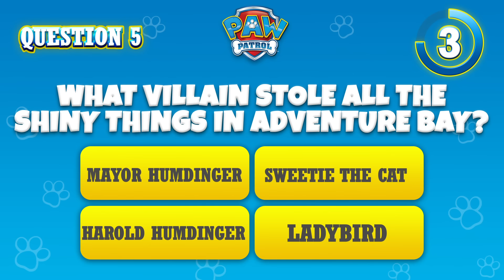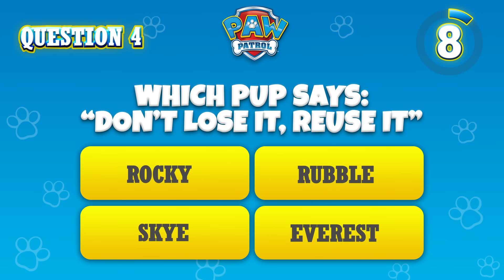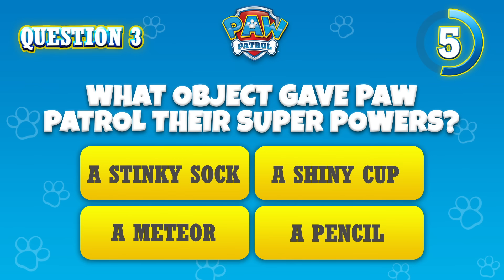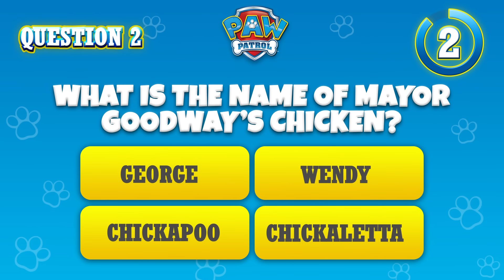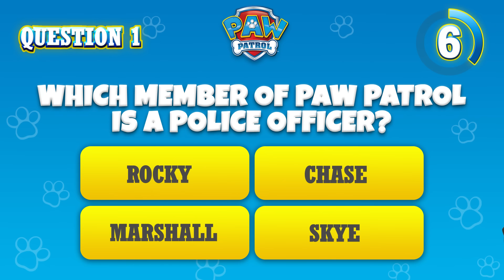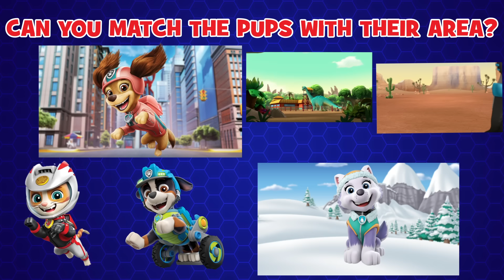Moto Pups to the Rescue! 🏍️ - PAW Patrol - Cartoons for Kids Compilation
In this PAW Patrol Cartoons for Kids Compilation, the Ruff-Ruff Pack are up to no good, you call the Moto Pups! In this compilation, you’ll see Wild Cat join the team, the Pups save Mayor Goodway on Twisty Top Mesa and much more!